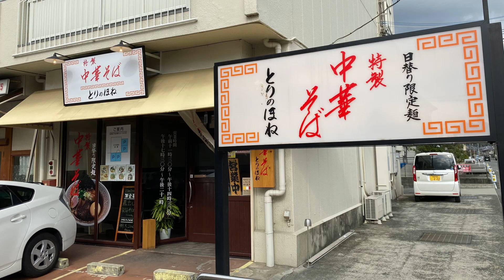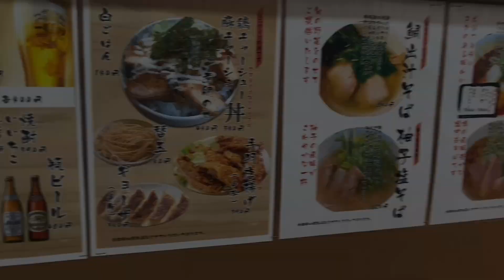ラーメン・ウィーク 六日目 特製中華そば とりのほね の 鯛出汁そば と 鶏チャーシュー丼 煮卵のせ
ラーメン・ウィーク　六日目
姫路田寺東にある 特製中華そば とりのほね の 鯛出汁そば (850円) と 鶏チャーシュー丼 煮卵のせ (450円)。
姫路で一番好きな ラーメン店 です。
季節により異なる 野菜 を添えられているそうで、今日の 鯛出汁そば には、水菜、ネギ、大葉、カイワレ、エシャロット 等が入っていて、其々の 薬味 的な味わいを添えていた。